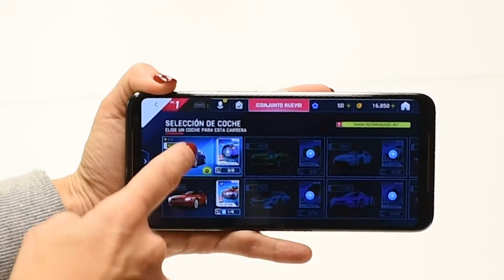Asus ROG Phone II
El ROG Phone II está diseñado con una ergonomía pensada para sujetarlo con firmeza durante largas partidas. Para lo que incorpora una mejor refrigeración que un smartphone estándar. Su procesador es el Qualcomm Snapdragon 855 Plus de ocho núcleos. Se trata del procesador con más potencia para Android hasta la presentación de su sucesor: el Snapdragon 865, que todavía no lo ha equipado ningún fabricante en un teléfono.